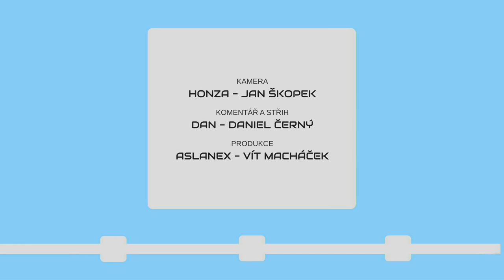METROBUS EXPRES 2019#18: Internet v metru i ve vlacích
Středočeskému kraji se podařilo vyjednat novou smlouvu s Českými drahami, zatímco DPP úspěšně spouští další signál v metru a objednává velkokapacitní autobusy.